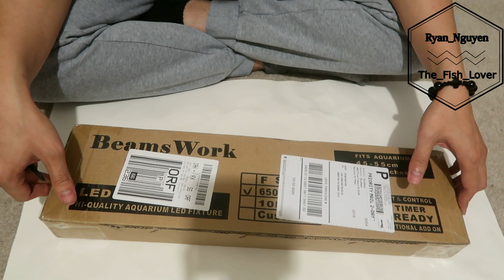Vlog 83: Đập Hộp Hệ Thống Siêu Đèn Led Cho Hồ Thủy Sinh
Vlog 83: Đập Hộp Hệ Thống Siêu Đèn Led Cho Hồ Thủy Sinh, đèn cho hồ cá kiểng